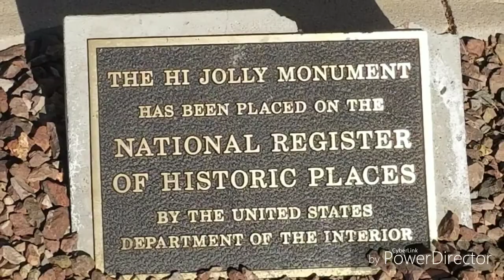Rubber Tramping To The RTR: Hi Jolly Monument, Rock Shop, RTR Scaddan Wash Area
After camping put beyween Lake Havasu and Qaurtzite locations, I decide to make my way to the Scaddan Wash area for the RTR event. 5 days early. Along the way I stop to check out the Hi Jolly Monument in Qaurtzite, as well as a trip to a rock shop. Here I also announce crafts I make for sale and where to see them. This Is an under construction project.

NomadicAspirations.weebly.com